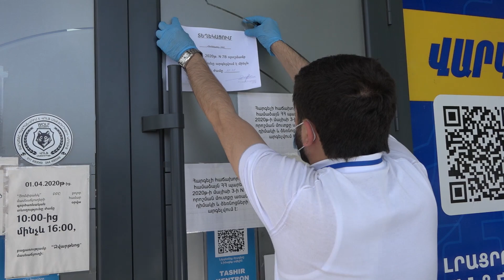ԱԱՏՄ արձանագրած խախտումների հիմքով ժամանակավորապես կասեցվել է 580 տնտեսվարողի գործունեությունը